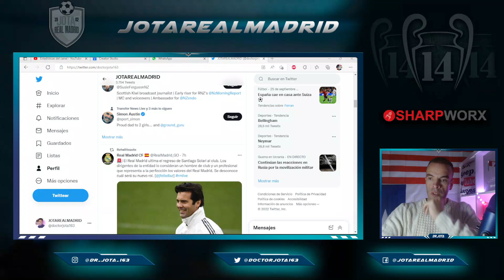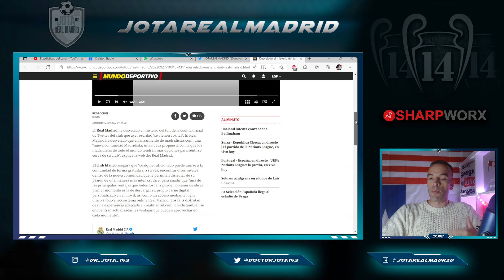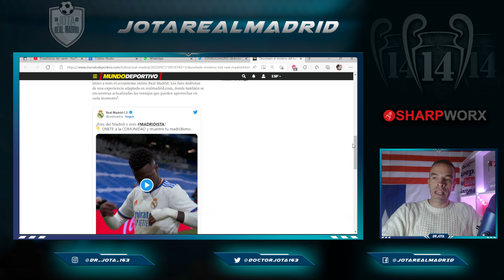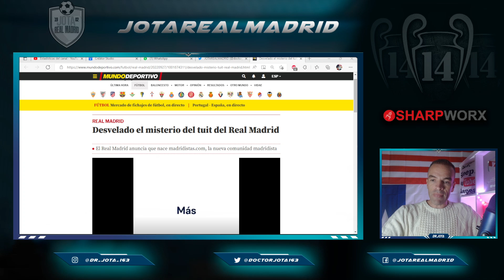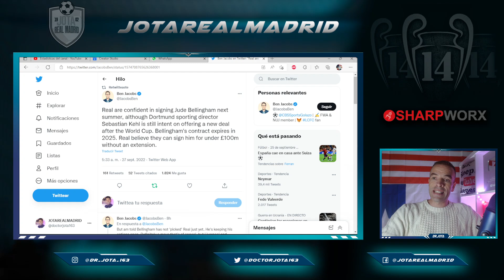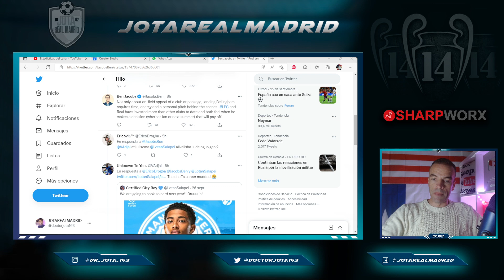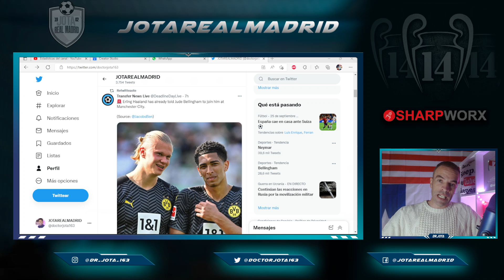SOLARI HA VUELTO | Haaland podría REVENTARNOS el fichaje de Bellingham| NACE LA COMUNIDAD MADRIDISTA